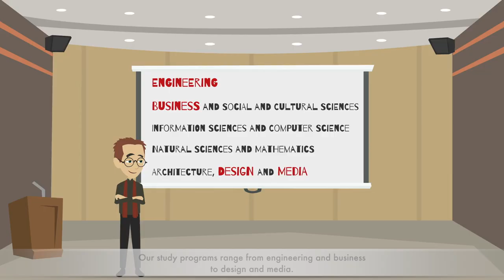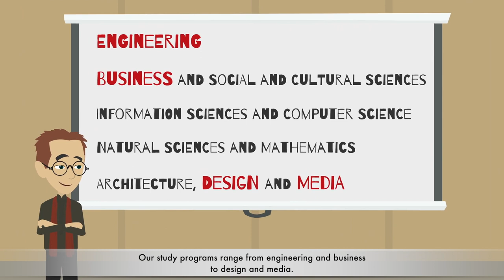Studying in Darmstadt (Hochschule Darmstadt)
„Möchtest du mehr über ein Austauschsemester in Darmstadt erfahren? Unser Video gibt dir einen Einblick!“

„Curious about what studying in Darmstadt as an exchange student is like? This video has all the answers!“

© Explainfilm / Bolenz-Media“ angeben.